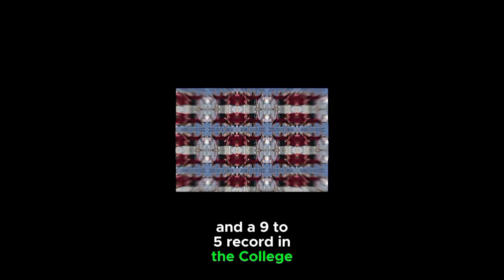Alabama's Nick Saban retiring as football coach.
Saban's seven titles are the most by any coach in college football history.